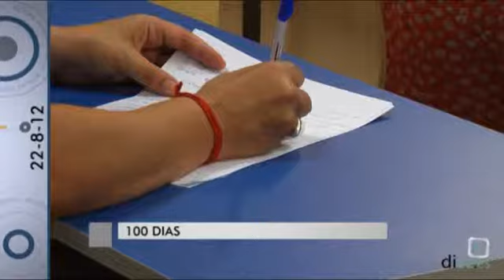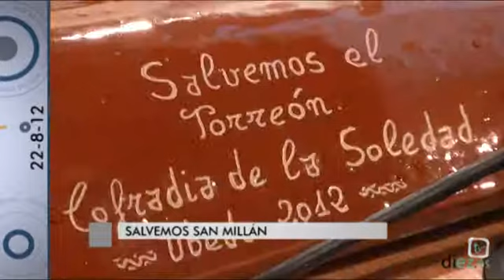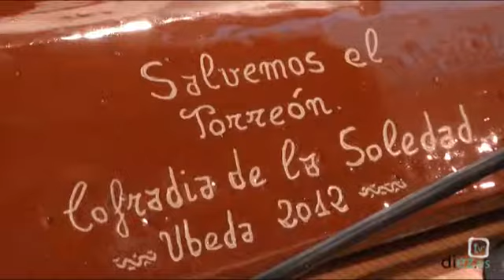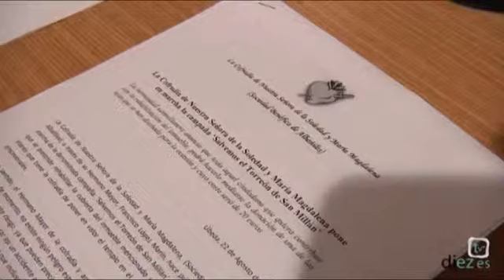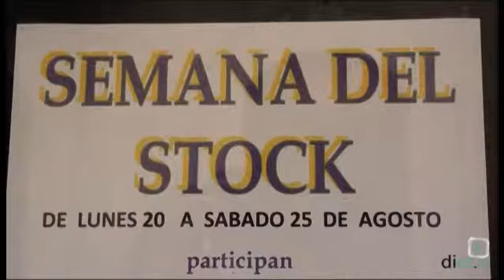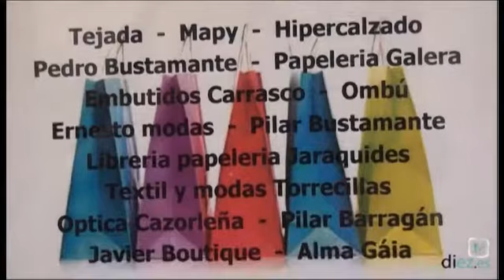Noticias Diez TV Úbeda (22-08-2012)